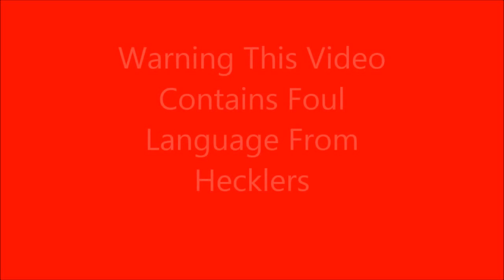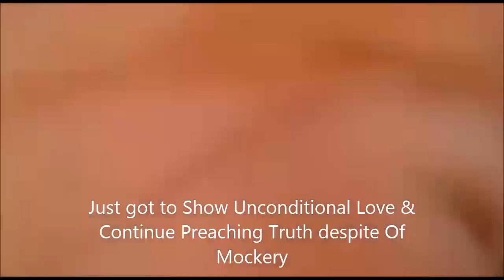STREET PREACHING FREMANTLE - EV COREY BOWELL REV ROBERT CLANCY